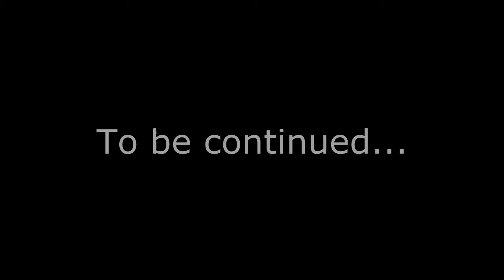Planetside 2 with Goodlike, Sahyun and friends (P47) - New patch, new bugs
Join me, Sahyun, and perhaps other random people as we stumble our way across Planetside 2 in kinky purple outfits!

Server: EU - Ceres.

In this video we explore the bugs of the new patch (the one before the latest big one).

Taglist:
"planetside 2" planetside "let's play planetside 2" "lets play planetside 2" "planetside 2 gameplay" let's lets play LP new patch new bugs "pc game" pc game "video game" commentary infiltrator sniper pistol grenade "heavy assault" heavy assault "automatic rifle" automatic rifle flash lightning vanu sovereignty "vanu sovereignty" widescreen hd 720p mmofps mmo fps "free to play" "free 2 play" f2p goodlike sahyun burf aniki eluni pemtaphalon holly plays TheGoodlike13